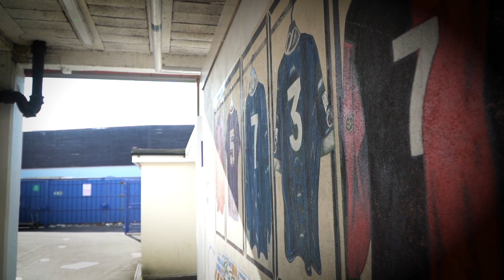Whittingham, McLoughlin, Huseklepp and more! | ⚫️🔴 Classic Pompey goals in black and red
Following the release of Pompey's 2021/22 third kit, take a look back at a collection of goals from previous seasons that have seen the Blues wear red and black.